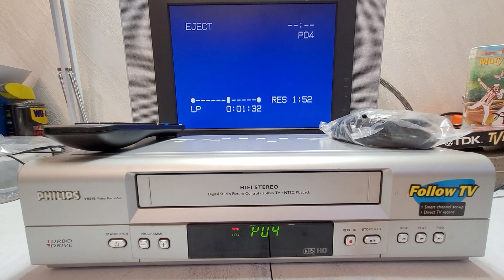VIDEOREGISTRATORE VHS PHILIPS VR540 6 TESTINE HI-FI STEREO PARI NUOVO IMMACOLATO + TELECOMANDO A 79€